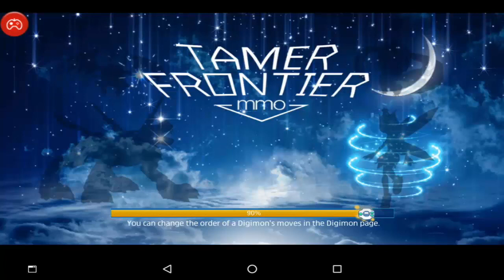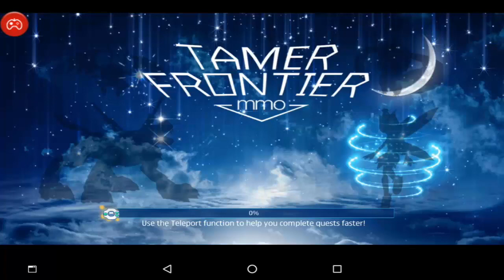Como Digievolucionar y Fallo Awake SOLUCIÓN - Tamer Frontier [Android/iOS]